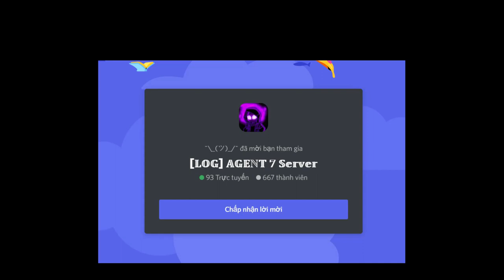[Gamepass] Swap - Horror Sans (Rework)/ Swap Papyrus / Imposter [Showcase] [UT: Souls of Multiverse]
CODES:
Sus - 500 Coins
TheJ - 300 Coins
AsurePray - 200 Coins
SORRYFORMAINTENCE - 500 Souls
SabotageItsBroken - 100 Souls
0:00 Intro
0:05 Merch Intro
0:11 CODE
0:52 UnderSwap Sans (Rework)
2:00 Horror Sans (Rework)
3:18 Phase 2 (New)
4:57 UnderSwap Papyrus (New)
6:19 Imposter (Gamepass)
7:01 Phase 1.5
7:12 Phase 2
8:04 Outro